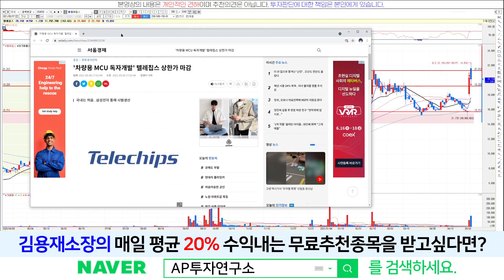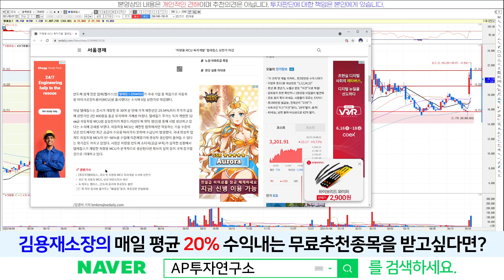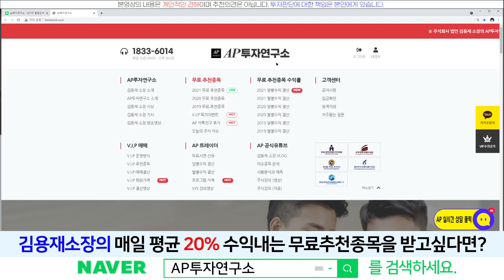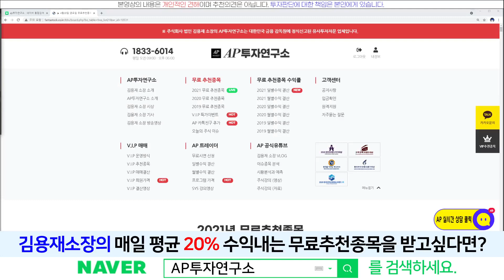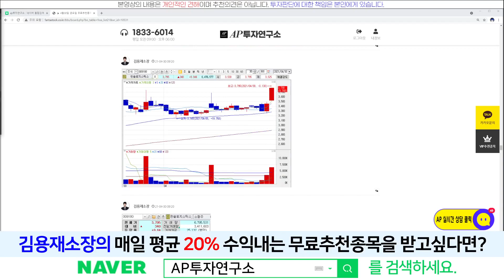텔레칩스(054450) - 쏟아지는 차익실현 매물 다시 반등주며 강세 이어나갈 수 있을까?